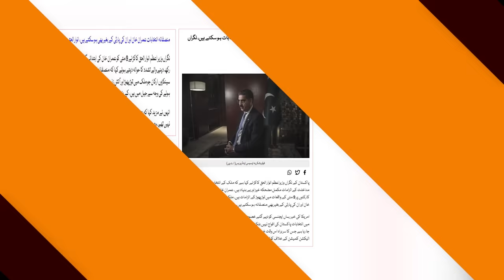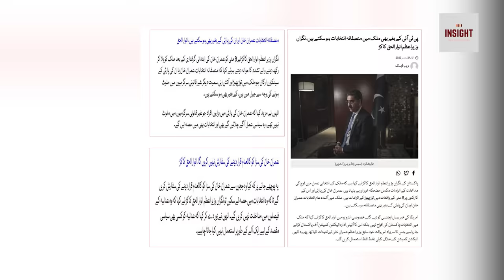Anwar ul haq kakar ki aik farmaish nay har taraf halchal macha di | Exclusive insight